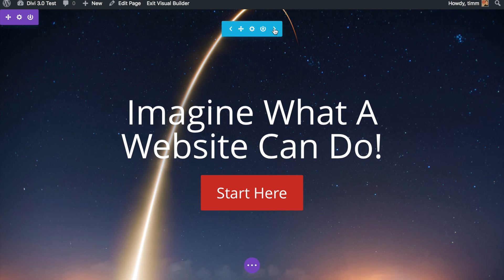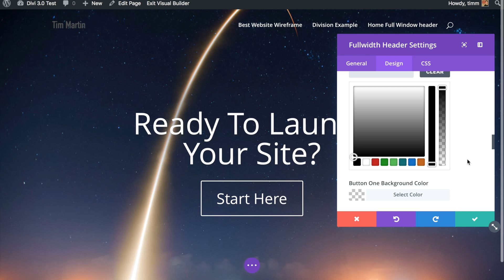Learn How To Make Your Own Website With Real Website Hints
Do you want to learn how to make your own website? I want to help you find the best and easiest way to build a website. Real Website Hints is all about helping you find the right way to make your own website and avoid frustration.

If you're ready to get started making your own website check out some of my introductory guides and tutorials designed to help you get your website up and running quickly.

Learn about the different ways to make a website and choose the best one for you. What's the best way to make a website guide: